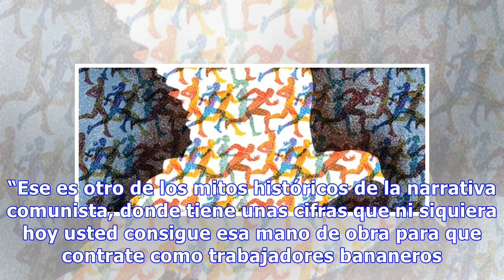¿la masacre de las bananeras, un mito? la nueva lección de historia de cabal | Entretenimiento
La representante a la Cámara del Centro Democrático María Fernanda Cabal se ha hecho conocida en el país por dos cosas: su férrea oposición al Gobierno y al acuerdo de paz con las Farc, y su particula...